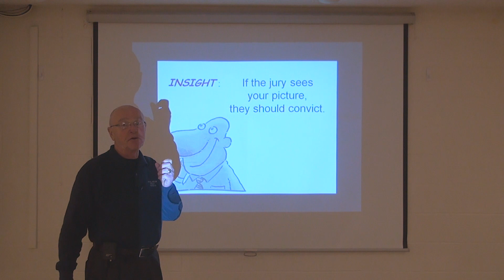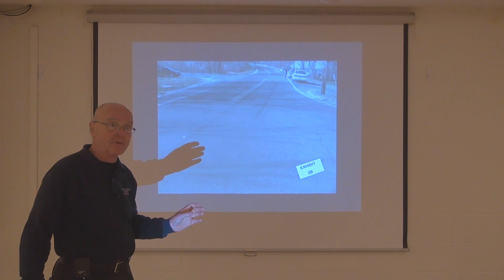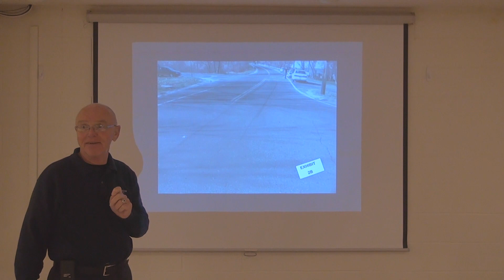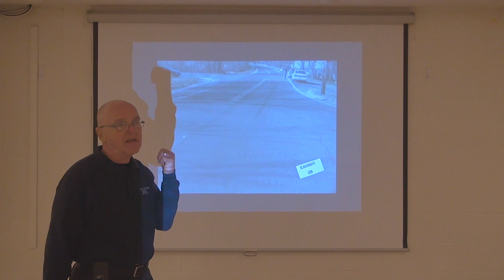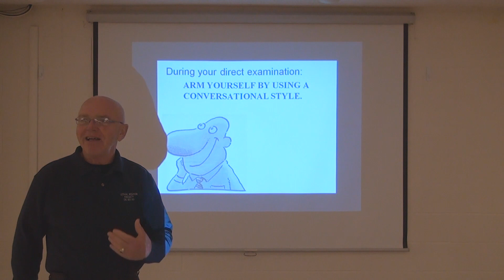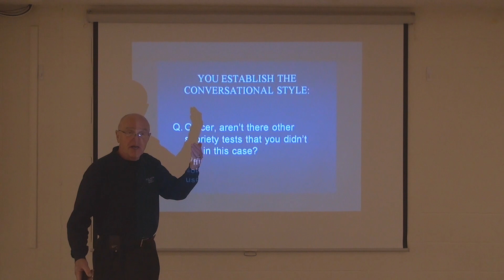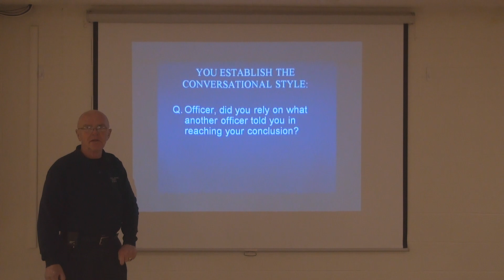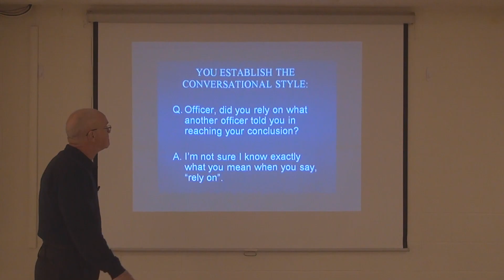Qualifying the Police Witness - Crash Reconstruction Training Tip #8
Crash Reconstruction Training Tip #8 – Qualifying the Police Witness

This video clip is taken from volume 9 chapter 4 of the Legal Sciences Online Digital Library. The full video is over 20 minutes long, part of an extensive training library for law enforcement. Additional information about collision reconstruction and trial advocacy can be found

John Kwasnoski is Professor Emeritus of Forensic Physics at Western New England University, after thirty-one years on the faculty. He is one of the most sought after accident reconstructionists and police-prosecutor trainers in the country. He has served as an expert in several cases of national significance, including: S. Carolina v. Susan Smith (a mother’s drowning murder of her two sons) and U.S. v. Makharadze (the “Russian Diplomat” case).